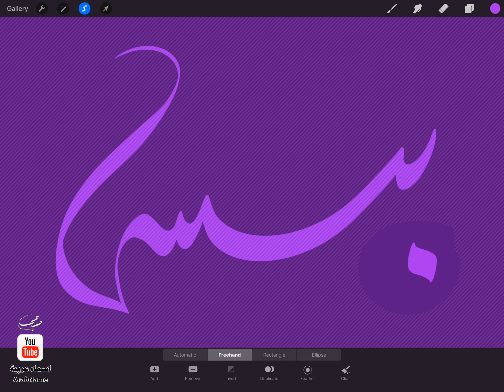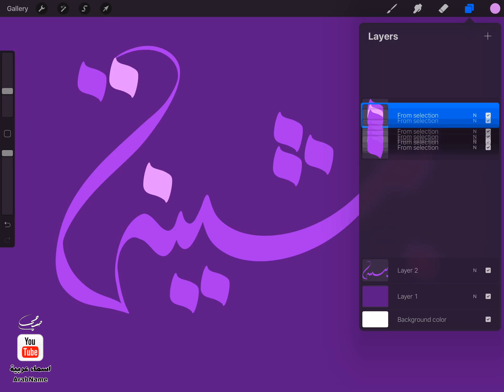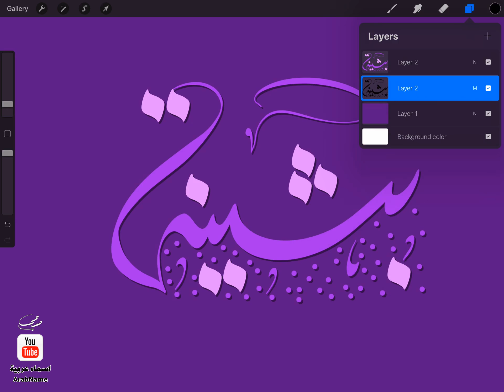تصميم اسم بثينة Bothayna ، مع معنى الإسم ، تصميم رقم 508 ، تصميم بالخط الديواني ،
"بثينة بثينه اسم علم مؤنث عربي، وهو تصغير ""بَثْنَة""، وهي الأرض اللينة السهلة، والرملة الناعمة، والزبدة الناعمة. يقول ابن منظور: ""وينبغي أن يكون اسم المرأة تصغيرها، أعني الزُّبدة، ولهذا وصفت المرأة الحسناء البضَّة بها"". أما اسمها بمعنى الهرة فليس بشيء، لأن هذا الوهم اختلط عليهم من قولهم للهرة: ""بس بس"" دعاءً لها.

دوماً الدعم يجعلني أقدم أكثر ، لذلك لا تنسوا الإشتراك في القناة وتفيل زر الجرس ، اللايك والشير مهم أيضاً لاتنسوه 😚😁